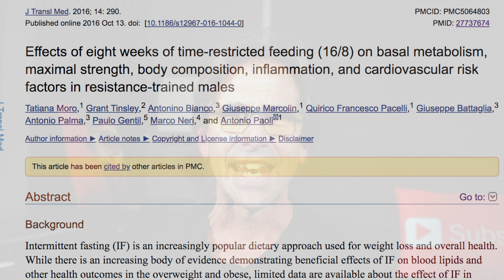Time Restricted Eating Results (New Intermittent Fasting Study)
*Time Restricted Eating Results...A new intermittent fasting study came out examining a 16/8 intermittent fasting protocol for weight lifters.

The new fasting study looked at the effects of eight weeks of time-restricted feeding (16/8) on basal metabolism, maximal strength, body composition, inflammation, and cardiovascular risk factors in resistance trained individuals.

Results of the Time Restricted Feeding Study:
1-  A significant decrease in fat mass was observed in the Time Restricted Feeding (TRF) group (−16.4 % vs −2.8 %)
2-  Fat-free mass and maximal strength were maintained in both groups
3-  Lower triglycerides in the TRF group
4-  Blood glucose and insulin levels decreased significantly in the TRF group
5-  Reduction in inflammation in the TRF group
6- Total testosterone and IGF-1 decreased in the TRF group

The study concluded by saying:
Restricted Feeding with 16 h of fasting and 8 h of feeding, could be beneficial in resistance-trained individuals to improve health-related biomarkers, decrease fat mass, and at least maintain muscle mass.

🔵  𝘾𝙊𝘼𝘾𝙃𝙄𝙉𝙂  🔵

👍 You can work with Mike Cola online to lose weight, build muscle and improve your health.

60-minute Individualized Health and Fitness Consulting with Mike Cola.

Lose Up to 20 Pounds in Four Weeks with my: 4-Week Low Carb Intermittent Fasting Course

30 Day Online Wellness and Fitness Coaching with Mike Cola

📺 OTHER VIDEOS YOU MIGHT LIKE:

*What Happens to Your Body When Fasting for 24-Hours

* Mike is not a nutritionist or doctor. He is a certified fitness trainer with over 30 years of experience. All the information given on his channel has been gathered by Mike's personal experience and research he compiled over the years. Always consult a physician before starting a new diet, an eating regimen, or a workout plan.